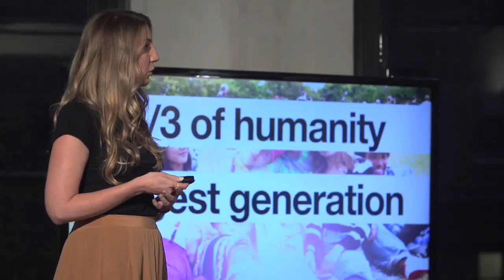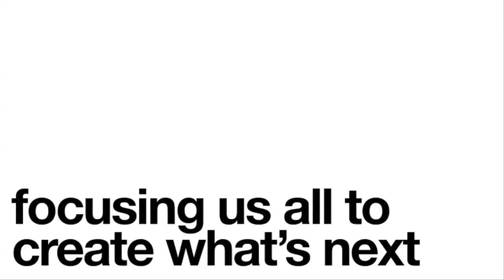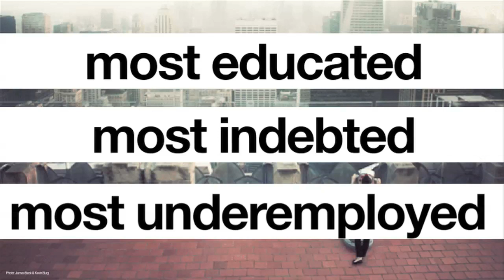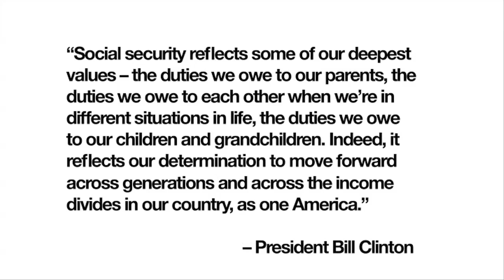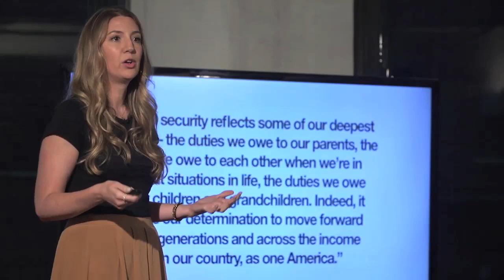The question of attention | Anne Hubert | TEDxEast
This talk was given at a local TEDx event, produced independently of the TED Conferences. How do we get attention on the things that matter to us most? Just ask the Millennials. Drawing on her experiences in media, marketing, computer programming and politics, Anne Hubert says they are the masters of attention, channeling it and focusing us all to create what’s next.

Anne Hubert is a Senior Vice President at Scratch, a creative swat team at Viacom that harnesses the expertise of brands like MTV, Comedy Central and Nickelodeon in new ways, including consumer insights, strategy, product development, design and original content. She joined MTV in 2008, building the capabilities now housed in Scratch. Previously, she spent time in management consulting at BCG, in strategy and business development in other media companies and in the U.S. Senate, where she served as a policy advisor to Jon Corzine. Anne holds an MBA from Harvard Business School, a JD from Harvard Law School and a BS in Symbolic Systems from Stanford. She serves on the executive board of Venture for America and lives in Manhattan.